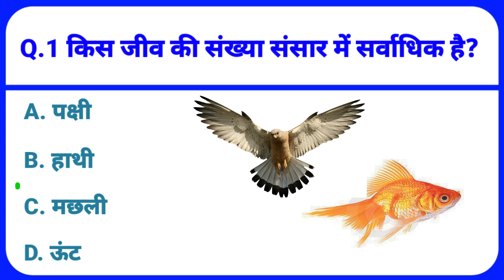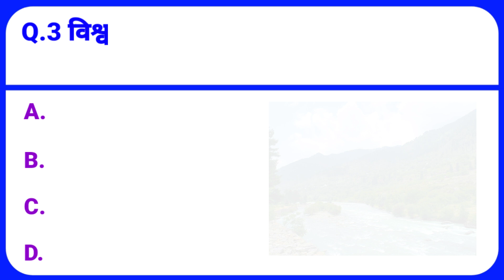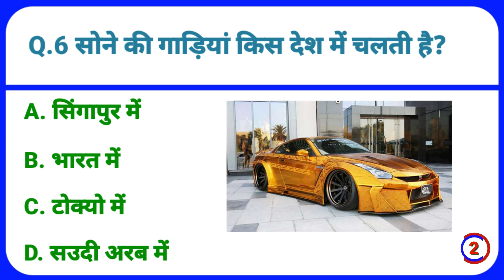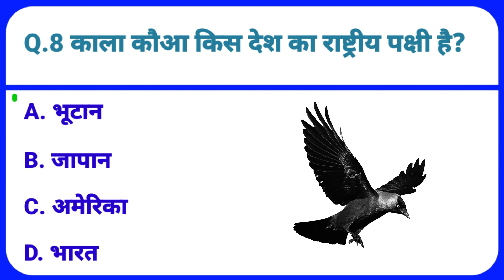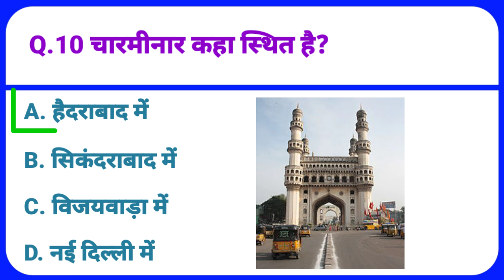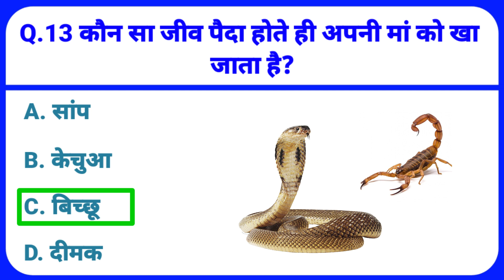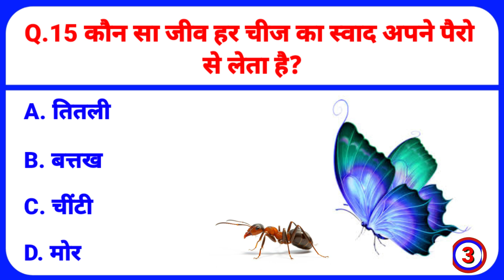Gk Questions || Gk in hindi || Gk questions and answer || Gk Quiz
दोस्तो मैंने इस वीडियो में GK के 15 महत्वपूर्ण सवाल पूछा है। और उसका जवाब भी बताया है।

Your Queries👇👇
1.GK
2. General Knowledge
3. Important GK Questions and answer for 4.Competitive Exams
5. Quiz Test
6. GK eduGlobe
7. Important gk
8. Quiz test
9. competitive quiz
10. competitive gerneral knowledge
11. GK in Hindi
12. general knowledge quiz
13. quiz questions
14. general knowledge questions
15. gk quiz
16. general knowledge questions with answers
17. gk question in hindi
18. GK Question Answer
19. India GK
20. hindi gk
21. samanya gyan
22. gk questions
23. india gk in hindi
24. 2022 gk questions and answers
25. lucent gk
26. lucent gk
27. lucent gk in hindi video
28. lucent GK in hindi
29. lucent geography in hindi
30. lucent geography
31. geography gk question
32. geography gk in hindi
33. lucent 1000 question
34. lucent 1000 prashn
35. lucent gk ka nichod
36. lucent gk important question
37. lucent gk important question in hindi
38. lucent gk important topics
39. lucent ka nichod science
40. lucent for ssc cgl
41.lucent for ssc
42. lucent for railway
43. geography gk
44. lucent mcq
45. lucent mcq in hindi
46. lucent book gk
47. gk
48. gk questions and answers
49. gk question
50. general knowledge
51. br gk study
52. gk questions
53. g k
54. general knowledge question
55. g kquestions and answers
56. gk ke question
57. question
58. general knowledge questions and answers
59. samanya gyan
60. g.k questions in hindi
61.gk question answer
62. sarkarinaukarigk
63. gk ke sawal
64. knowledge
65. question answer
66. general knowledge questions
67. gk knowledge
70. gk quiz
71.g.k
72. gk ka question
73. ips question and answer
74. gk
75. gk question
76. gk afroz
77. gk questions
78. gktoday
79.gk tricks
80. gk study adda
81. gk video
82. gk live
83. gk by kumar Gaurav sir
84. gk by khan sir
85. gk today current affairs
86. question
88. general knowledge ke question
89. gk knowledge
90. gk dijiye
91. general class
92. general knowledge ki video in hindi
93. general knowledge gk
94. general knowledge questions and answerS
95. General knowledge video
96. General knowledge 2023
97. general knowledge for kids
98. general knowledge quiz
99. general knowledge ke question
100.GKEDUGLOBE
101. GK
102. gk question
103. gk questions and answers
104. general knowledge
105. g k
106. g kquestions and answers
107. general knowledge questions and answers
108. gk question answer
109. g.k
110. question answer
111. question
112. GS
113. gk
114. g.k questions in hindi
115. general knowledge questions
116. knowledge
117. general knowledge question
118.g. k
119. quiz
120. g k question
121. gk eduglobe
122. GK eduGlobe
123. GKEDUGLOBE
124. gk gs
125. gk ke sawal
126. gk ka question
128. gk 2020
129. gk 2021
130. gk 2022
131. gk 2023
132. Question answer
133. g.k. question with answer
134. answer
135. lucent gk
136. GK 2021
137. GK 2022
138. GK 2023
139. g,k
141. gk general knowledge
143. gk knowledge
144. gk questions and answers 2022
145. gk questions and answers 2023
146. gk questions and answers in hindi
147. GK Police
148. GK IAS
149. GK IPS
150. g. k. question in hindi
151. janral nolej in hindi
152. GK eduGlobe 2021
153. GK eduGlobe 2022
154. GK eduGlobe 2023
155. tense
156. current affairs
157. g.k questions
158. gk today current affairs
159. gks
160. GK
161. GK eduGlobe
162. Gk
163. gk
164. G K
165. Gk quiz
166. GK edu
167.
168.
169.
170.
171. GK ki Video
172. Good sawal
176. GK.
177. education
178. Edu Lucent
179. GK Hindi Question
181. question and answers
182. new gk question
183. new gk questions
184. hindi question
185. gk question gk question
186. answer
187. gk dijiye
188. general knowledge question answer
190. g k 2022
191.gk2023
192. gk gk gk
193. GK GK GK
195. samanya gyan
196. GK number 1
197. GK Question
198. gk question
199. gk question